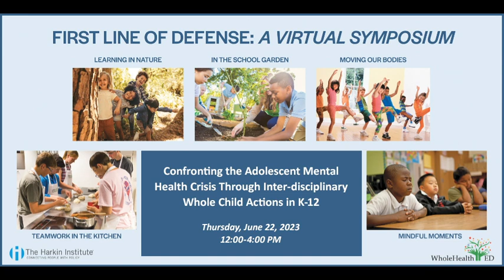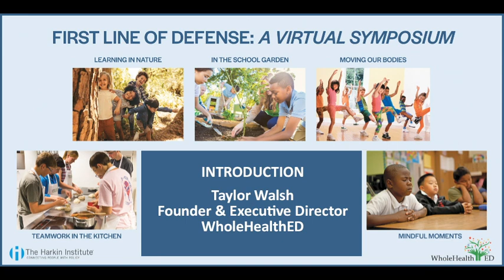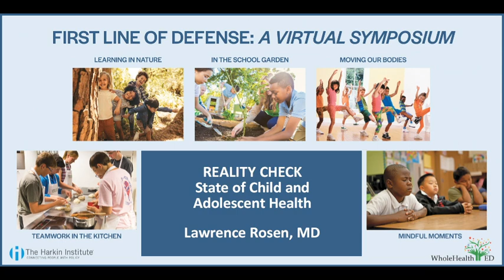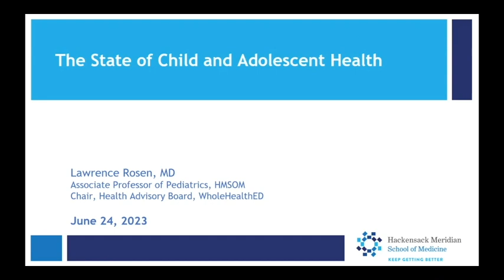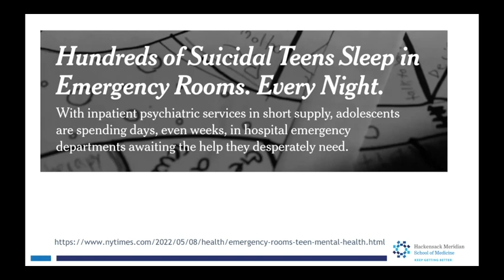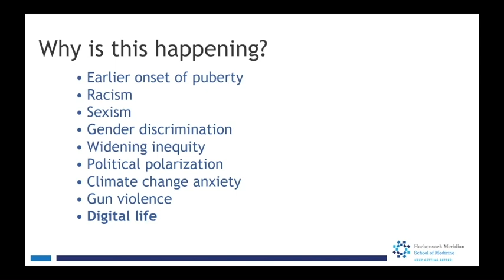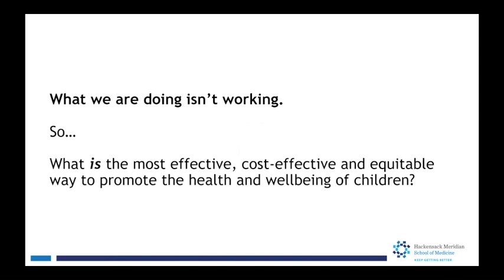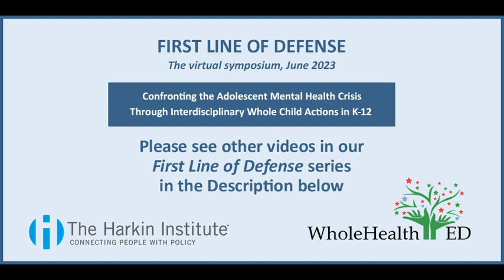Intro and Reality Check: The State of US Child and Adolescent Wellbeing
After a welcome from former U.S. Senator Tom Harkin, founder of the co-host Harkin Institute, and from co-host Taylor Walsh of WholeHealthED, pediatrician Dr. Lawrence Rosen lays out the state of children’s health and wellbeing; and most pointedly, the disastrous adolescent mental health crisis.  Citing the often massive but unsuccessful responses in recent years, he emphasizes the importance of long been available preventive and health promoting “ancillary” programs that now need much greater emphasis.

Additional Videos in the series:

Leaders of school-based whole health learning practices: the First Line
LINK

Views from K-12 leadership: policy, programs, and visions
LINK

First Line of Defense for: Our Kids, Out Country, Our Future
LINK

At WholeHealthED.org, the Center for Whole Health Learning in K-12